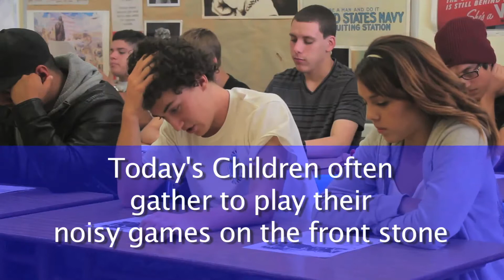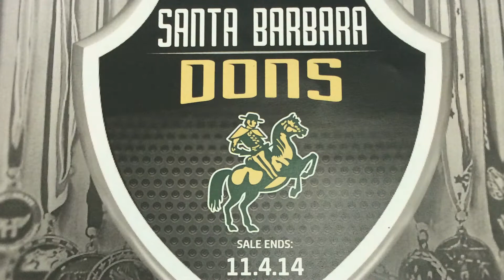SBHS Video Bulletin 11-14-14